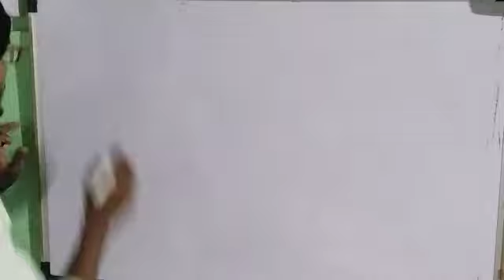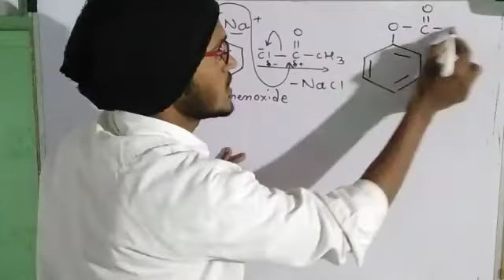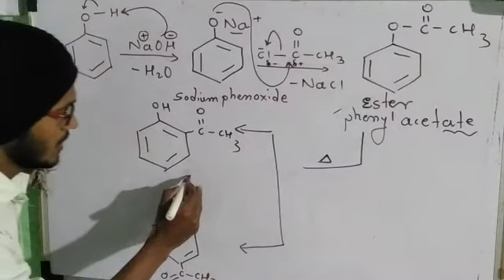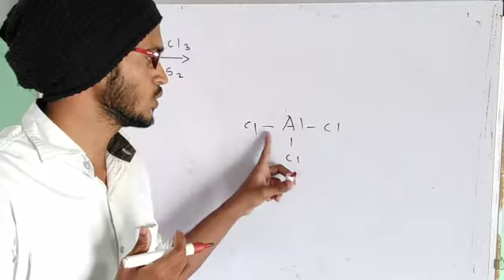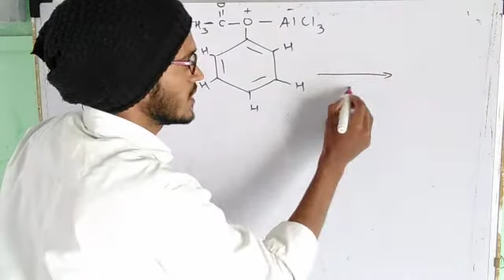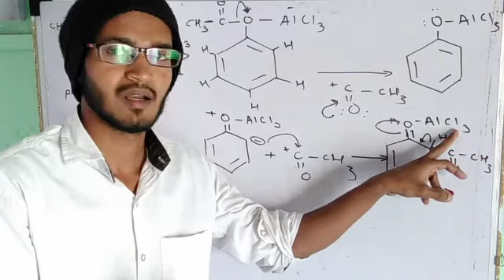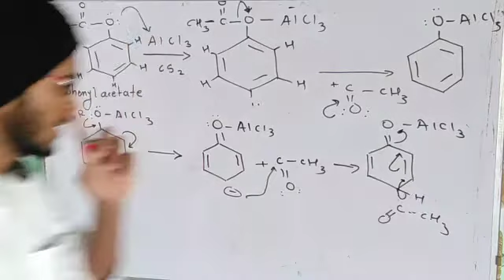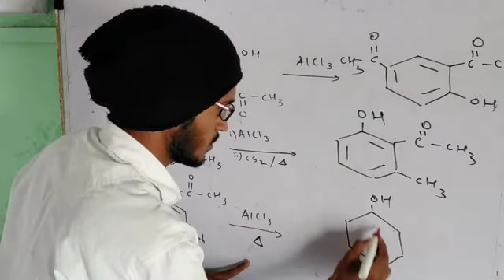Fries rearrangement reaction, mechanism, examples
Fries rearrangement reaction, organic name reaction, phenol chemical reaction, this reaction important for, NEET, jee, set, net,
Rearrangement of Phenyl acetate by using Lewis acid as a catalyst and cs2 solvent and temperature.